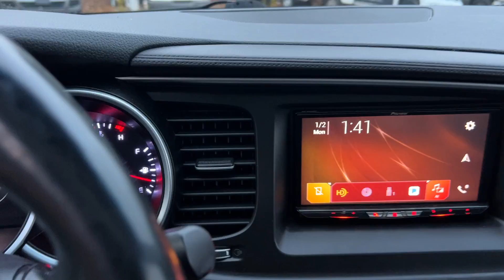2015 Kia Optima EX; LX